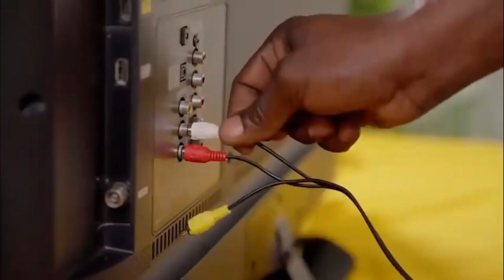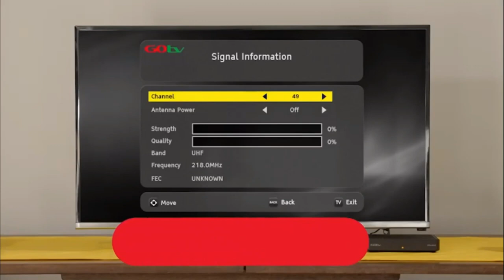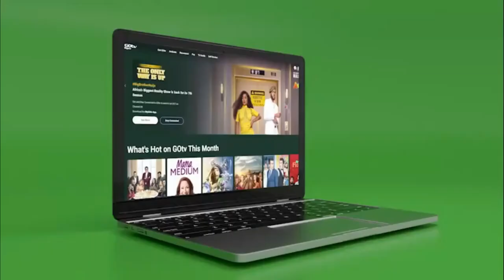How to Install GOtv Services Yourself an A to Z GOtv Setup Guide Copy 3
GOtv is the home of African television and we are committed to delivering family entertainment to Africa.

Entertainment, in the form of quality Digita TV has become an integral part of our lives. Families spend a lot of their time sitting in front of television set and as such the position of your TV and its security, particularly where kids are involved can not be over emphasized.

The ability to enjoy watching your television is significantly affected by the position of your TV set. A TV set too high or too low can cause great discomfort and even muscle strain, which is why it becomes imperative that a professional assists you to mount your TV set appropriately.

We have the largest network of qualifies, experienced and accredited GOtv installers in Kenya, working 24/7 to bring you great entertainment from Digital television.

GOtv Installations
GOtv upgrades
GOtv Migrations
DStv Installation
TV Mounting
GOtv Sales & Installation
Multi-View Setup
Extra TV points
Need Your TV Installed?